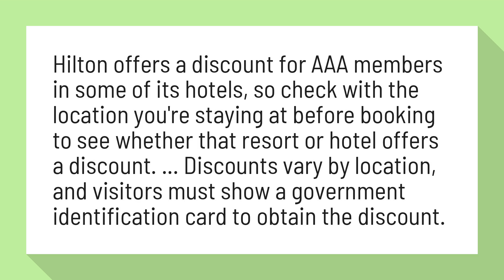Does Hilton give government discount?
How to Get Discounts at Hilton | USA Today

Hilton offers a discount for AAA members in some of its hotels, so check with the location you're staying at before booking to see whether that resort or hotel offers a discount. ... Discounts vary by location, and visitors must show a government identification card to obtain the discount.